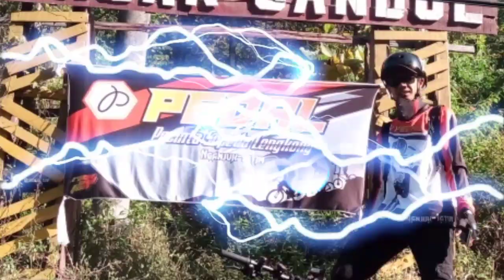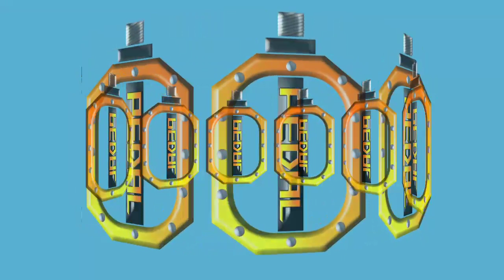Watu Gandul Ngluyu Nganjuk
bersepeda jalur watu gandul Ngluyu Nganjuk